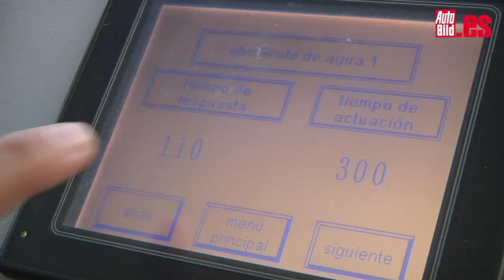Distracciones al volante, ¿sabes cómo son de peligrosas?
Los datos hablan por sí solos: uno de cada tres accidentes mortales están provocados por las distracciones al volante. Cambiar de emisora, discutir con tu pareja o mirar el correo... Son acciones que pueden ser mortales y por eso, en este vídeo te mostramos lo que sucede si te distraes en la práctica.